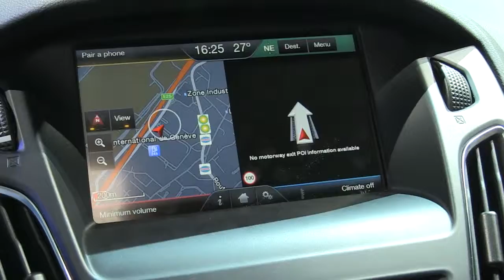Ford Focus 5door 2014 autovimeo.com